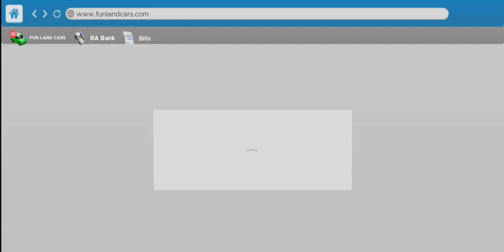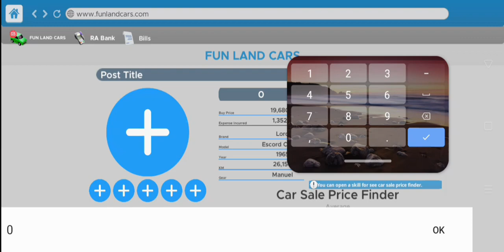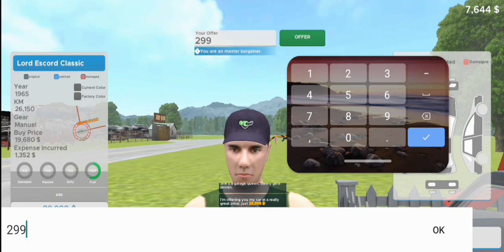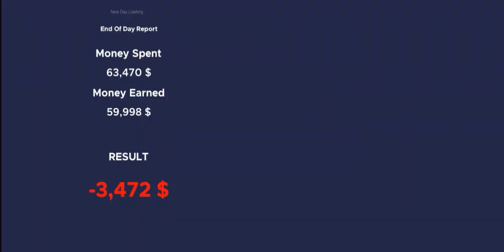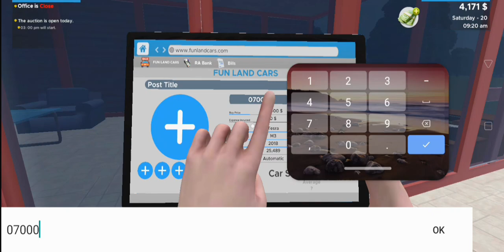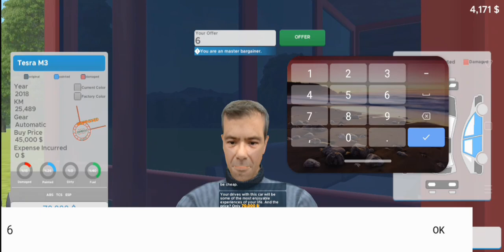My Biggest Rare Car Collection - Car for Sale Simulator 2023 Gameplay